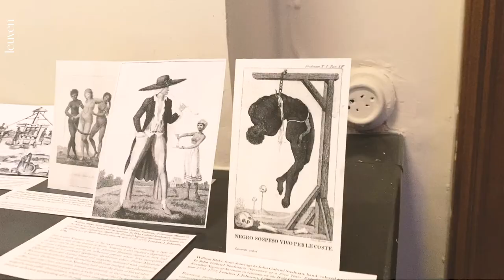märts, aga aint ✨ kevad ✨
tantsu, laulu, sõpru, jäätist ja loomulikult ✨ kevadet ✨
that's all thankyew

mus

muusika: